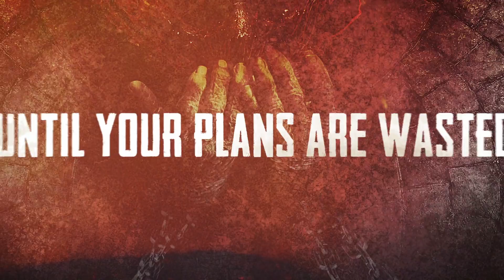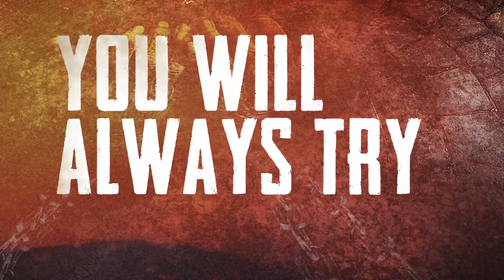NULL'O'ZERO - "Instructions To Dominate" (Official Lyric Video)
• Artist: Null’o’zero
• Album: "Instructions To Dominate"
• Song: "Instructions To Dominate"
• Label: ROAR! Rock Of Angels Records

Members:

Geo Sinner (George Patsouris) – Vocals
Elias Andritsos – Guitars
Aggelos Kokkorogiannis – Guitars
George Del – Bass
Lefteris Moros – Drums

TRACK LISTING

1. Instructions To Dominate
2. The Last One
3. My Last Disguise
4. Imprisoned In The Dark
5. Decline The Legacy
6. Face Down The World
7. Better Off Dead
8. Until The End Of Life
9. Trapped In A Maze
10. Hate

Instructions To Dominate is the 2nd Official album by Null'o'zero, an album that was written in a very difficult period for the band. This is the reason why the album is so aggressive and driven by emotion - anger, grief, pain, frustration - but it also gives hope to take courage to stand with our heads held high. Its music is a natural evolution of the first LP, preserving the band’s unique character. Solid rhythm section, diverse riffs, outrageous solos and imposing vocals blend to an intriguing balance between melody and aggression. In order to succeed, the band worked with a very special team that was able to engrave all these feelings on this album. So, 2 years after ''The Enemy Within'' album was released, Null'o'zero contacted Mr. Thimios Krikos (InnerWish, ex-Deviner) Lone Studios & Mr. Fotis Benardo (SixforNine, ex-Septic Flesh) Devasoundz Studios and the recordings of the brand new album were about to begin! After a period of hard work, excessive fine-tuning and great patience the album is about to be released.

Video by Mitsos Tsou at Brutus Studios